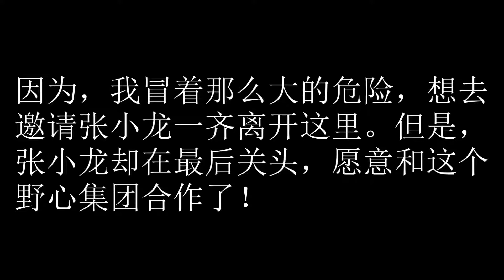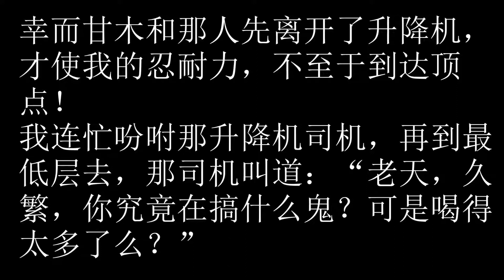卫斯理之真菌之毁灭 34